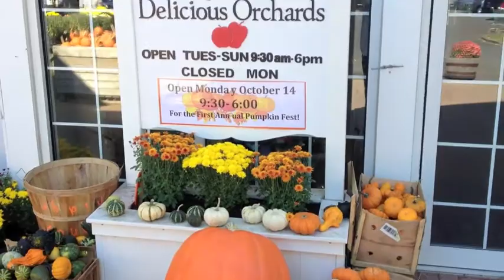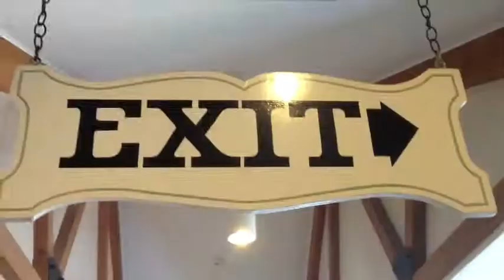Delicious Orchards in October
Delicious Orchards in Colts Neck NJ with all it's Fall decorations, pies, food and candy.